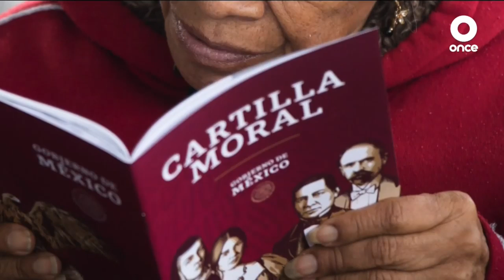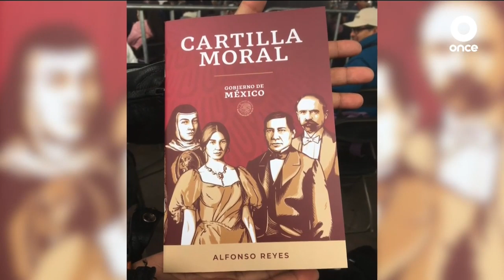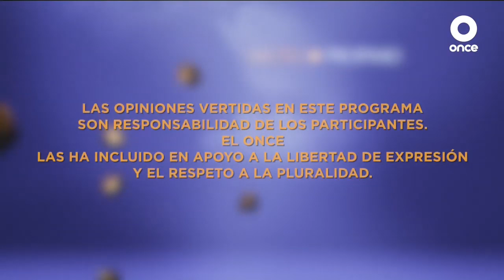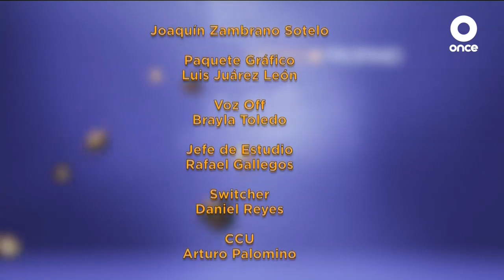Sacro y profano - Distribución de la cartilla moral - Dr. Enrique Dussel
Distribución de la Cartilla Moral (15/07/2019)